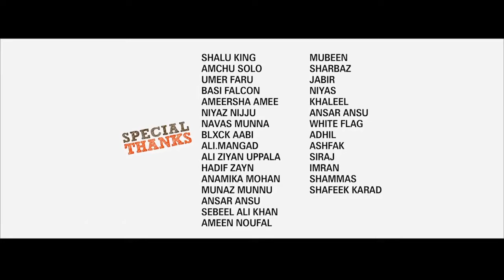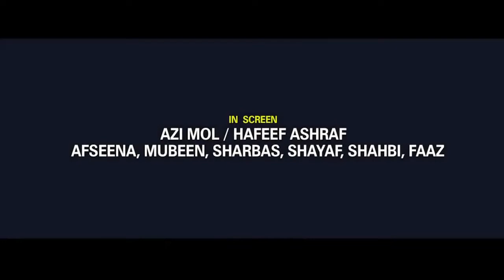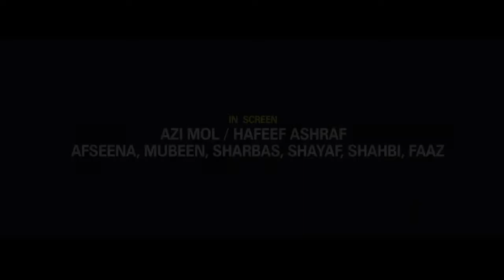ഓളോടാണ് ഓളോടാണ് | olaan en muhabbath Kandappo kudrath Haneefa ksd Azi mol Hafeef